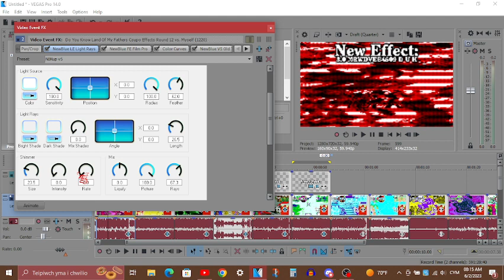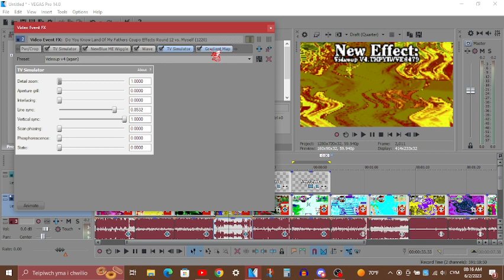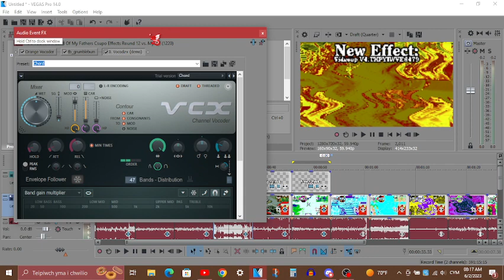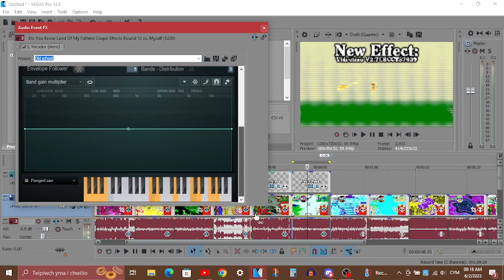Tutorial - Full Title In Description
Full Title: Tutorial - 3.0 MRWDVEE4509 D U H, Videoup V4.THPYIWVE6479, MRWDVEE4509 Ethereal Voices & Videotron V2.TUSCCTS7629